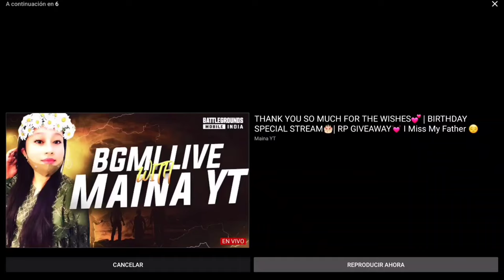Sunny and messy Balloon